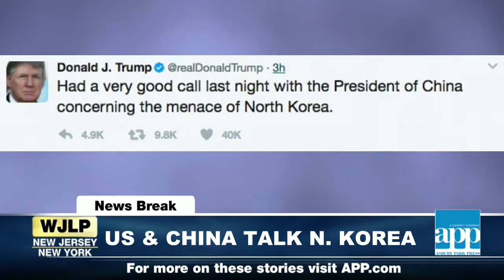WJLP Daily News Breaks 11:40AM - 4.12.17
Tillerson's meetings in Russia; Belmar fire destroys 2 homes; US & China discuss North Korea